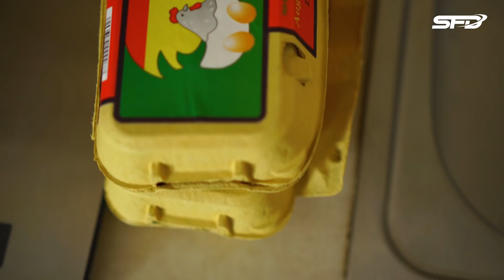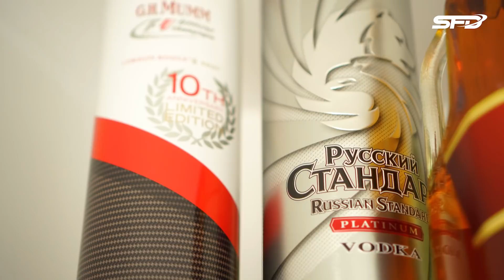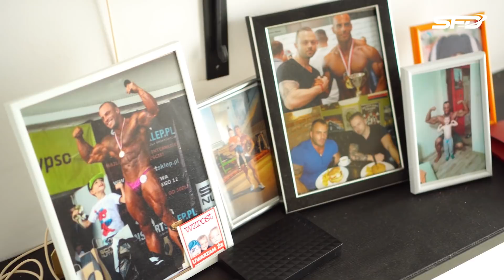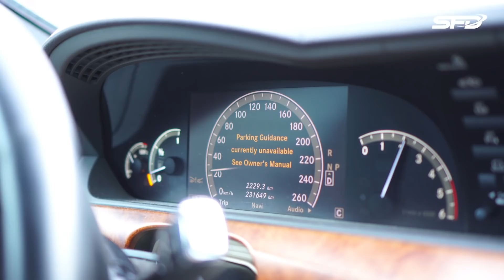LEGOWISKO DZIKA - Z kamerą u Piekarza - SFD 🐗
Wpadaj do nas i koniecznie zostaw SUBA aby nie przegapić naszych następnych filmów 😁